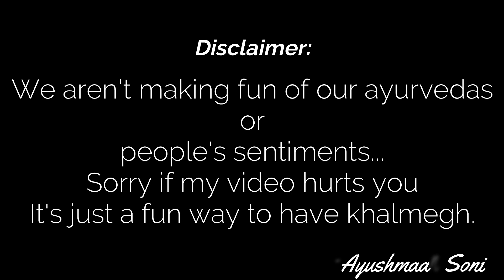Birthday ki kathah aur sehat ke liye Kahda | VLOGIFY ME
Frootie didi ka birthday aur uske sath bonus mei challenge video meri friend ke sath...

New video out on my channel check this out and must comment your viewpoints & opinions for further betterment.

I hope so you all may like it.

VLOGGING VIDEOS BY AYUSHMAAN SONI

NEW VIDEO UPLOAD BY VLOGIFY ME

USED SONGS IN THIS VIDEO: